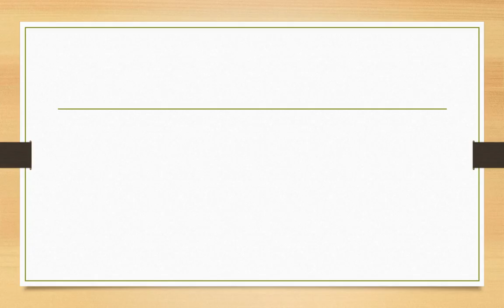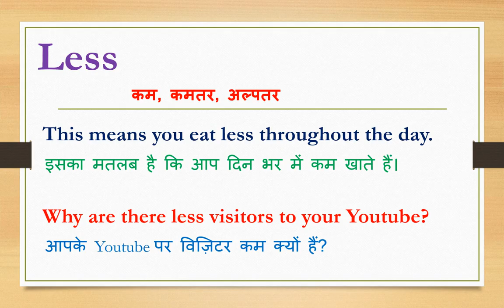Less meaning in hindi | Less ka matlab kya hota hai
Dosto Aaj Ki Is Video Me Less ka hindi meaning kya hota hain aur saath mein Less ke Do example dekar samjhya hain. Ummeed Hai Aapko Ye Video Bahut Pasand Aayegi

➡Timestamp:
0:00 Less meaning in hindi
0:08 What is Less
0:20 Use of Less in sentence
0:48 Outro